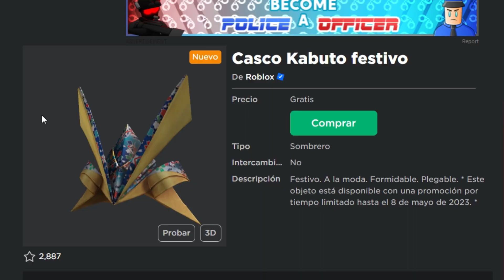*GRATIS* NUEVO CASCO (Kabuto festivo) 😱 ROBLOX